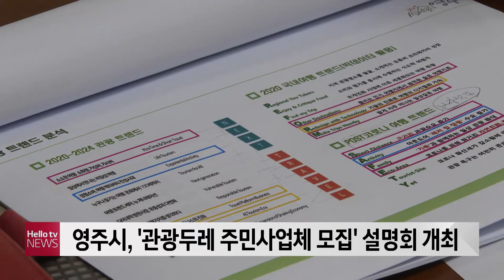영주시, ′관광두레 주민사업체 모집′ 설명회 개최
영주시가 주민주도형 관광산업모델 구축을 위한 ′관광두레 주민사업체 모집′ 사업 설명회를 개최했습니다.